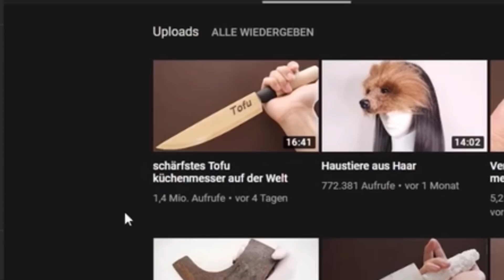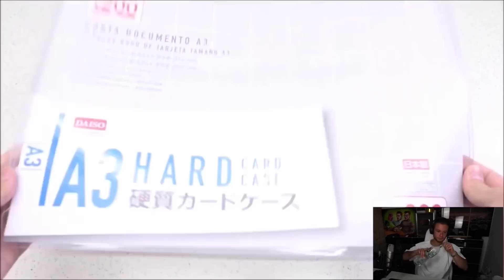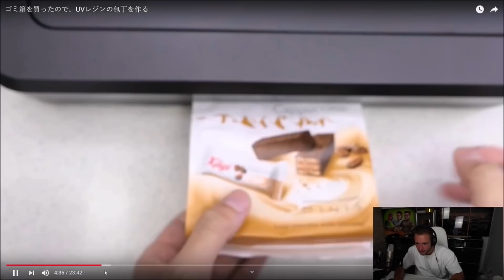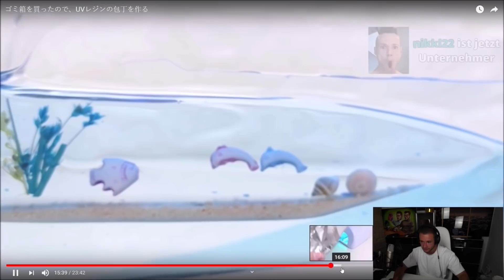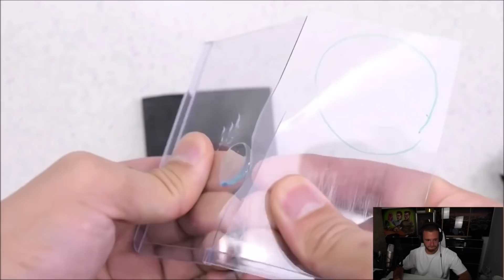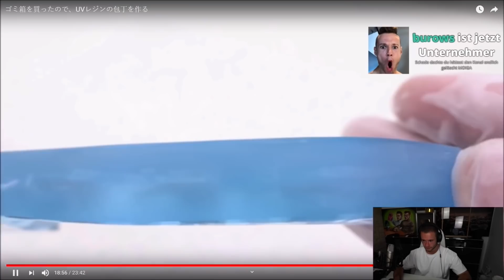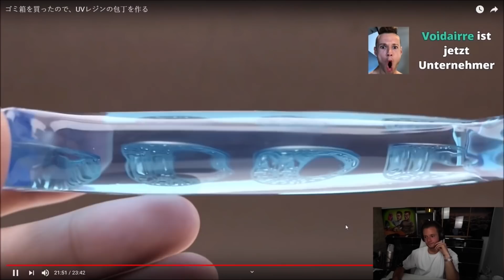Inscope Reagiert auf SCHÄRFSTES UV-Harz Messer der WELT 🔪😱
Schreibt mir eure Verbesserungsvorschläge gerne in die Kommentare :)